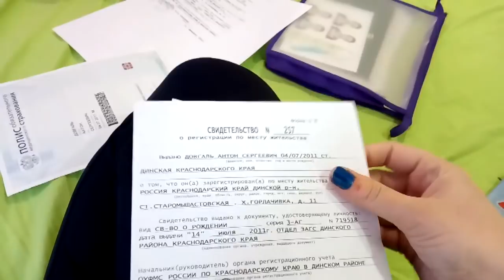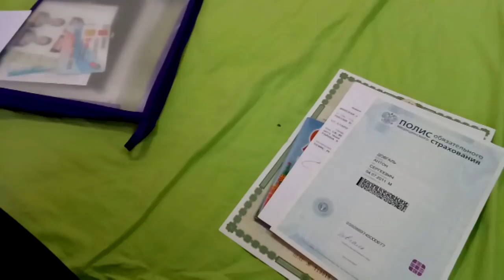✔НЕ СДАЛА!!!! ✔ БЫСТРЫЕ КОТЛЕТЫ ✔ 1 ФЕВРАЛЯ 2018♥